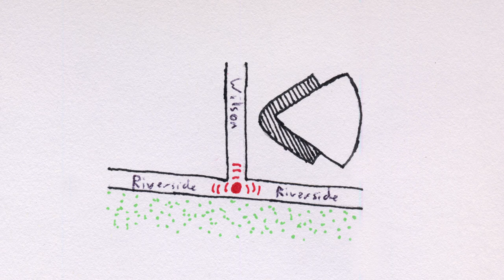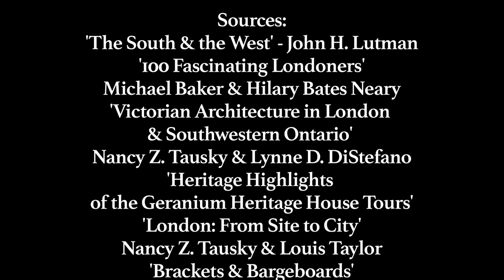London, Ontario: Blackfriars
Rambles in the Rustbelt is a series of audio explorations celebrating heritage architecture around the great lakes region. In this episode, Benjamin A. Vazquez leads us on a tour of London, Ontario's Blackfriars neighbourhood. Join us for this walk and explore the area.

Written and narrated by: Benjamin A. Vazquez
Recorded and edited by: Melissa Parrott

Sources:
'The South & the West' - John H. Lutman
'100 Fascinating Londoners'
Michael Baker & Hilary Bates Neary
'Victorian Architecture in London
& Southwestern Ontario'
Nancy Z. Tausky & Lynne D. DiStefano
'Heritage Highlights
of the Geranium Heritage House Tours'
'London: From Site to City'
Nancy Z. Tausky & Louis Taylor
'Brackets & Bargeboards'
'Biographical Dictionary of Architects in Canada'
'Petersville - Blackfriars Promenade'

Photo Credits:
Vintage London Ontario
Ebay
Labatt Archives
UWO Archives
August Donnelly
London Public Library
Fred Weyerman
Historypin
Parks Canada
The South & the West
Diocese of Huron Archives